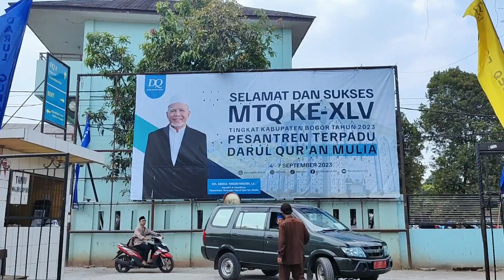SANTRI DQM BORONG PIALA MTQ KE 45 KAB. BOGOR 2023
Alhamdulillah pada ajang  MTQ tingkat Kab. Bogor, para santri DQM menorehkan tinta emas. Berikut santri DQM yang mendapatkan juara :

Cabang 30 Juz :
1. Juara 1 Putra : Sabiq Bil Khoirot
2. Juara 1 Putri : Wafa Nailah
3 Juara Harapan 1 Putri : Nazwa Nur Mufidah
4. Juara Harapan 2 Putra : Fadhil Yusuf Sulaiman

Cabang 20 juz
1. Juara 1 putra : Syahwali Khan Habibi Harahap
2. Juara Harapan 2 putri : Afra Uzhma Qonita

Cabang 5 juz + Tilawah
1.

Cabang Tafsir Arab :
1. Juara 2 putri : Wafa Rabbaniyah
2. Juara 3 putra : M. Afif Ghifari

Cabang Tafsir Inggris
1. Juara 2 putri : Shofia Zam Zami
2. Juara 3 putri : Hanna Chairunnisa
3. Juara Harapan 1 : Raka Syauqi Ferdian
4. Juara Harapan 1 : Dinda Ramadhani Nurhidayati
5. Juara Harapan 2 : M. Nurfathani Bravita